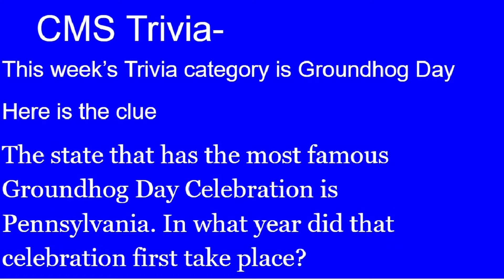CMS Student News for February 11, 2021